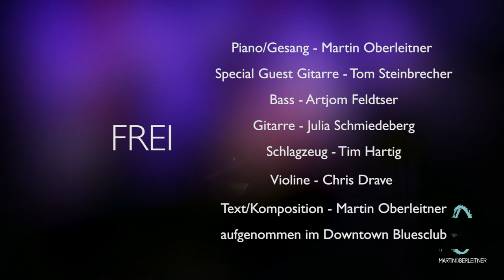Frei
Diese Aufnahme vom Song "Frei" wurde beim CD Release Konzert von Martin Oberleitner am 15. Januar 2017 im Downtown Bluesclub aufgenommen.
Das Album "Vollrausch G´fühl" sowie die darauf enthaltenen Titel kann man auf allen Online Plattformen käuflich erwerben, zB:

Ein herzliches Dankeschön an das gesamte Team:

Text&Komposition sowie Keys und Gesang - Martin Oberleitner
Gast-/Sologitarre - Tom Steinbrecher
Violine - Chris Drave
Gitarre - Julia Schmiedeberg
Bass - Artjom Feldtser
Schlagzeug - Tim Hartig

Danke an Karsten Böttcher für den Live-Ton.
Danke an Stefan Karstens und Kirsten Schneider für den Videodreh und die Bearbeitung!